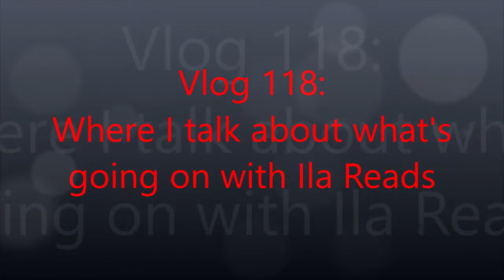Vlog 118: Where is Ila Reads?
For those of you still awaiting its return, I promise its coming... At least I'm pretty sure at this point. Lol.